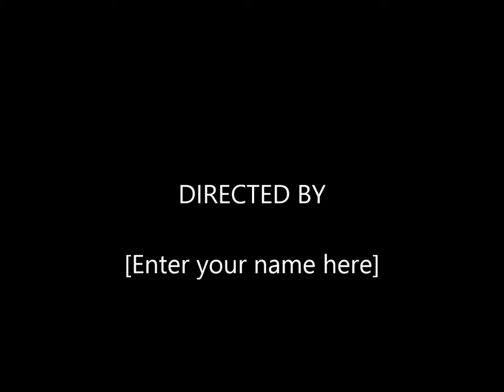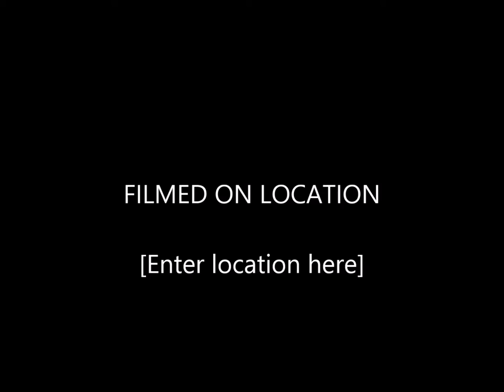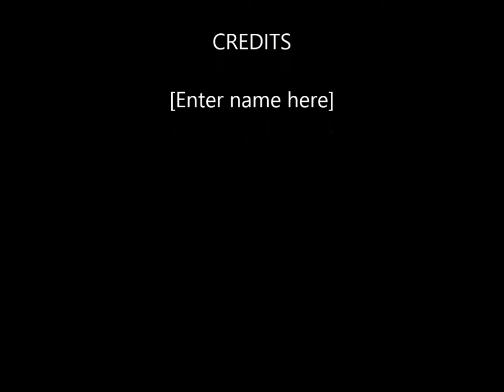sign of the times riddim mix youtube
The Classic Sign of the times riddim mixed & blended on vinyl by Selecta Benjahman from Konquerin soundz, cornwall u.k.
Don Campbell - never burn your bridges
nisha k - your smile
Benjie myaz - time
Tenna star - konquerin special
Morgan heritage - sign of the times
A J brown - father my friend
FOR PROMOTIONAL USE ONLY.. BUY & SUPPORT ARTIST MUSIC..